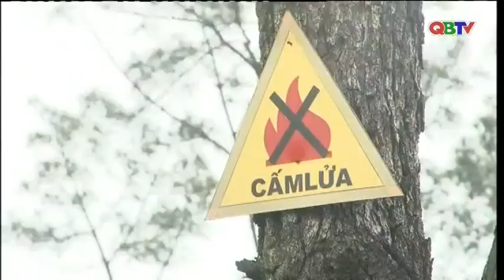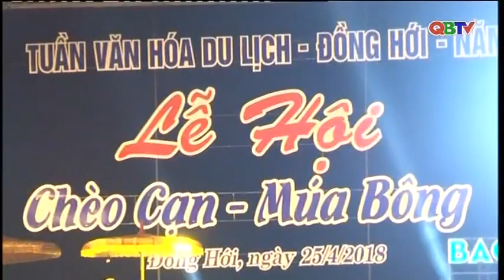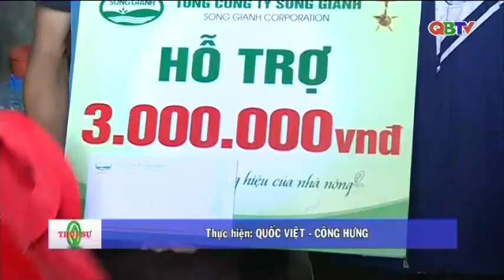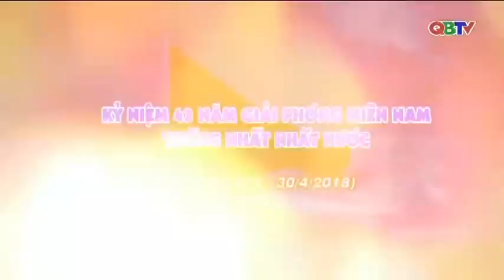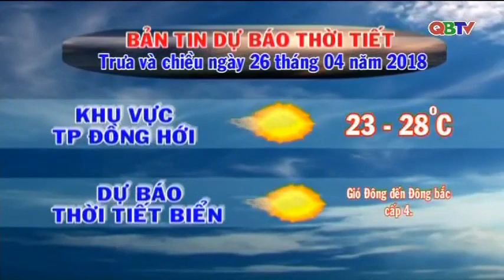Bản tin Thời sự Quảng Bình trưa ngày 26/4/2018